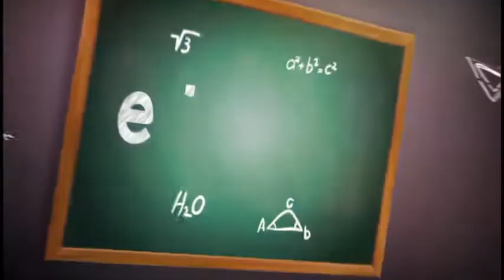Quadro Educação : Mudança de fase na escola 06/12/2017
A mudança de fase na escola é algo que afeta muitos alunos e principalmente os pais.E Este é o tema de hoje do quadro de educação.